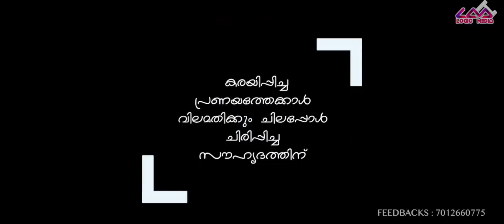കരയല്ലേ പെണ്ണെ.. | Romatic Album | Khalbine Konna Muhabath | Rafi Kunnamkulam | Logic Media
ലോജിക് മീഡിയ  എന്നും  നിങ്ങളുടെ   സ്വപ്നങ്ങൾ പൂർത്തീകരിക്കാൻ  കൂടെ  നിൽക്കും   ഞങ്ങളുടെ മീഡിയയിൽ വരുന്ന വർക്കുകൾ  സപ്പോർട്ട് ചെയ്യുന്ന  എല്ലാ പ്രൊമോട്ടേഴ്‌സിനും ലോജിക് മീഡിയയുടെ  എല്ലാ   സബ്സ്ക്രൈബേഴ്സിനും  ഒരുപാട് നന്ദിയും  കടപ്പാടും    അറീക്കുന്നു..

tribute to kannur_shareef
Director : Rafeek Outline
vocal  : Rafi Kunnamkulam
lyric : bappu velliparamba
Camara : Outline Weddings
Keys : Rafi Kunnamkulam
Studio : wave land gvr
Mastering : fayiz faizy
Casting : Rafi Kunnamkulam, nisha shrheer, ashkar ali zai, siraj siru, narfid ambu,
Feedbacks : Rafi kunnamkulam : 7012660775